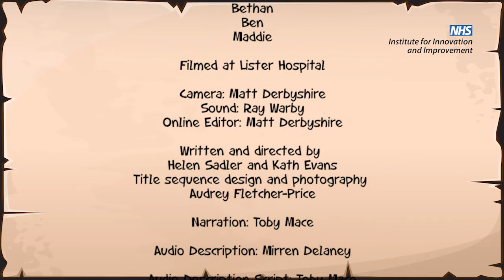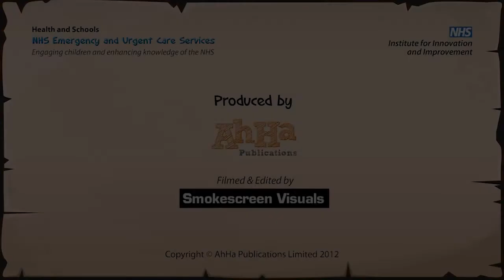10 GP Surgery with Audio Description